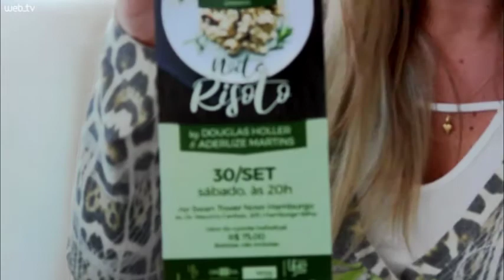Bruna Kirsch detalha a Alejandro Malo como vai ser o Risoto da Like Magazine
Bruna Kirsch detalha a Alejandro Malo como vai ser o Risoto da Like Magazine. Os convites para o evento que ocorre dia 30 já estão à venda na recepção do Jornal NH e com os embaixadores